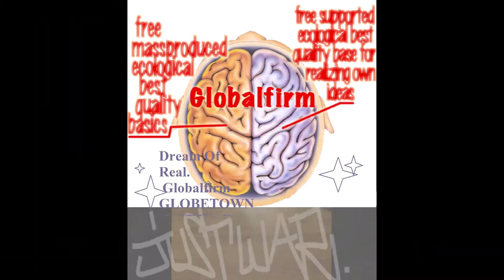Globalfirm 1274 GhostDogz JustWar